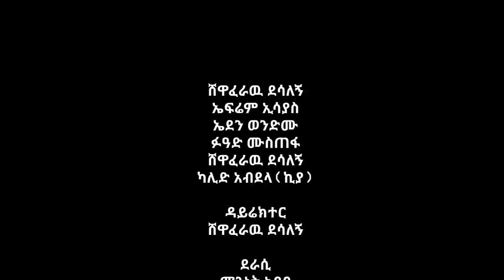ክቡር ፕሬዝደንት ተከታታይ ድራማ ክፍል 8 || Kibur president episode 8